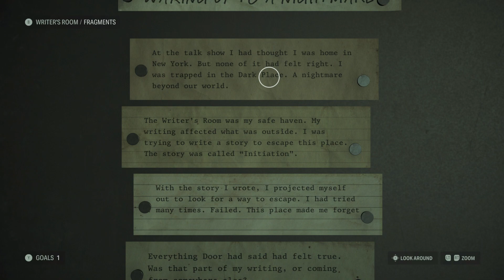Alan Wake 2 - Invitation 1 Talk Show: The Dark Place: Plot Board Gameplay "You Must Write To Escape"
Alan Wake 2 - Invitation 1 Talk Show: The Dark Place: Plot Board Gameplay "You Must Write To Escape" Rumble